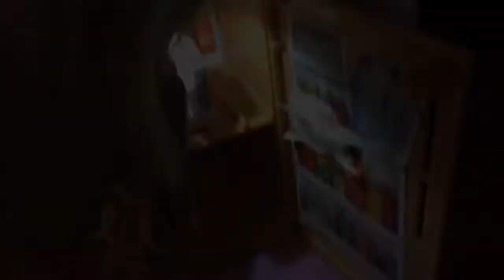Barbie - Christmas Special 2018 - Episode 3 - Christmas Eve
It’s finally Christmas Eve, and everyone is excited. What will Barbie, her sisters, and Ken do for Christmas Eve?

Except For The Music